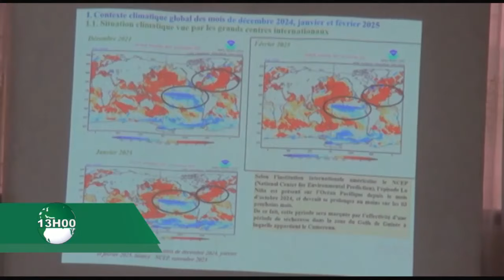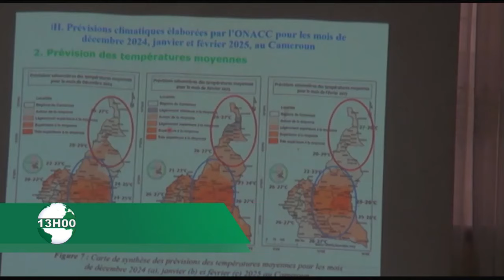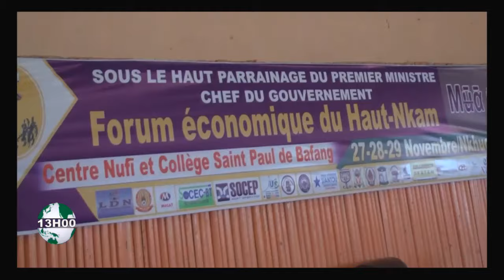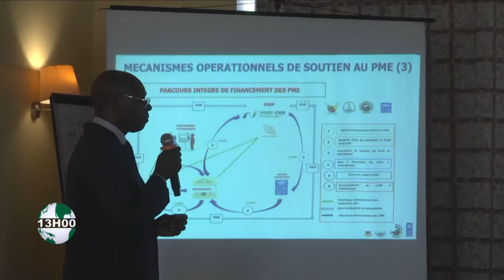LE JOURNAL TÉLÉVISÉ BILINGUE 13H00 du Mercredi 04/12/2024 - Canal 2 international